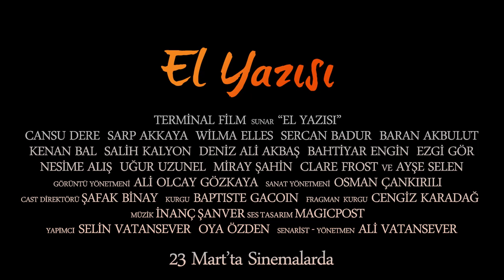EL YAZISI Fragman - 23 Mart'ta Sinemalarda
El Yazısı 23 Mart'ta Sinemalarda...

Herkesin veremediği bir aşk mektubu vardır.

Eczacı Zeynep, ona aşık küçük Ragıp, köyden kız kaçırmaya hazırlanan Ahmet ve kasabaya yolu düşen Fransız Julie... Ufak bir kasabadan umut dolu hikayeler...

Oyuncular: Cansu Dere, Sarp Akkaya, Wilma Elles, Sercan Badur, Baran Akbulut, Kenan Bal, Salih Kalyon, Deniz Ali Akbaş, Bahtiyar Engin, Ezgi Gör, Nesime Alış, Miray Şahin, Claire Frost

Yönetmen: Ali Vatansever
Yapımcılar: Selin Vatansever, Oya Özden, Ali Vatansever
Fragman Kurgu: Cengiz Karadağ